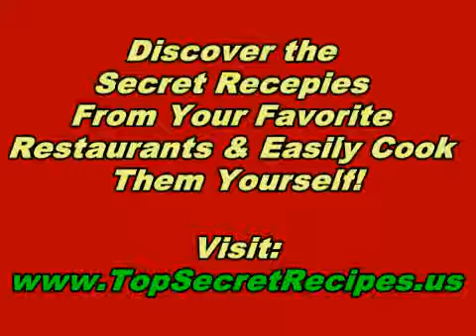Restaurant Recipes How To Make Outback Steakhouse Creamy Potato Soup Recipe